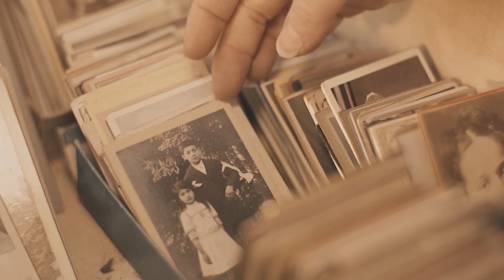Spitzer - Monkey (Talkie)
Réalisé par Arnaud Millet